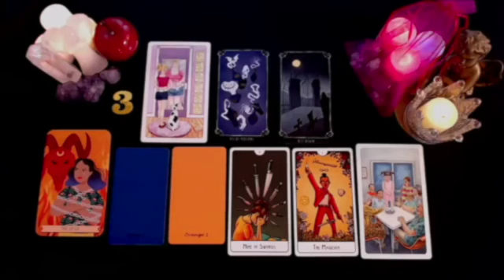VIRGO❗️LAST MINUTE SURPRISE 🎁🚨 YOU WILL GO FROM O TO 100 🔥💥 NOVEMBER 2024 TAROT LOVE READING